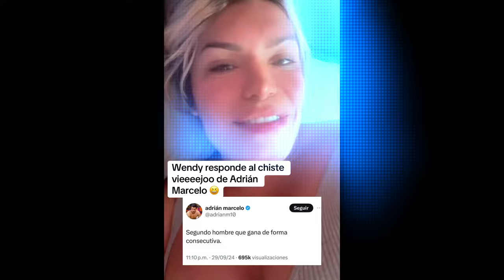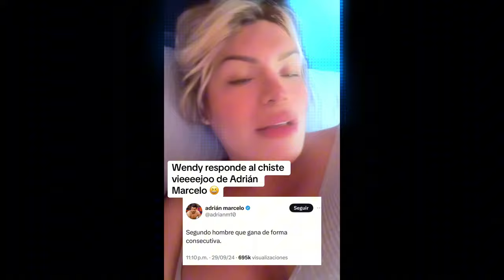¡ EDUARDO VERASTEGUI considera K LA WENDY un VATO ¡